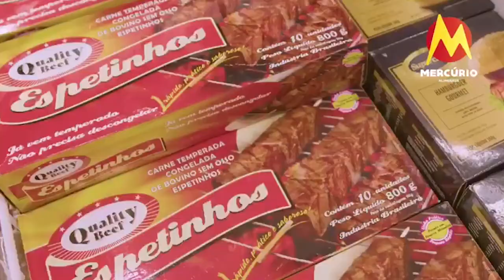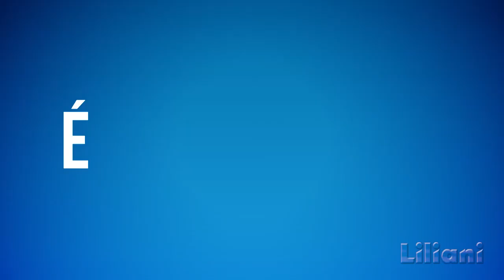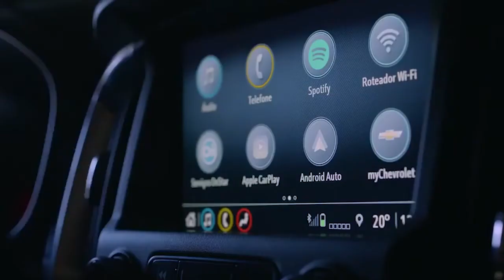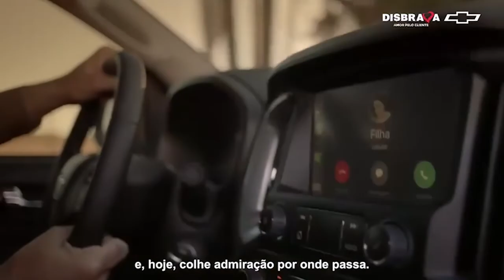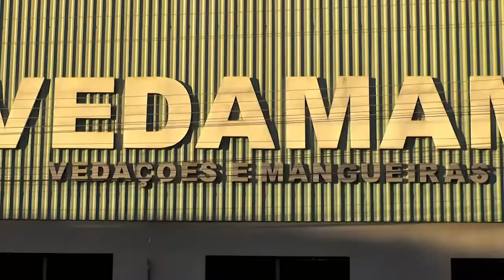Prosa na Varanda com o pecuarista Luiz Paulo Mallmann, criador de Brangus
3°  Bloco do programa Conexão Rural da Rede TV de Parauapebas-PA; da TV Milagro Brasil na parabólica; dos sites parceiros no Maranhão, Tocantins, Paraná, Goiás e Rondônia, além das redes sociais do jornalista Lima Rodrigues, produtor e apresentador. Moda de viola. Veiculação em 16 de julho de 2022.

Road Show Mato Grosso
# 54a Expoagro Cuiabá
# Famato
# Sindicato Rural de Cuiabá
Estância Bahia Leilões
# Agronews
# Texto Comunicação
# Conexão Rural
# Fazenda Fernanda
# Brangus